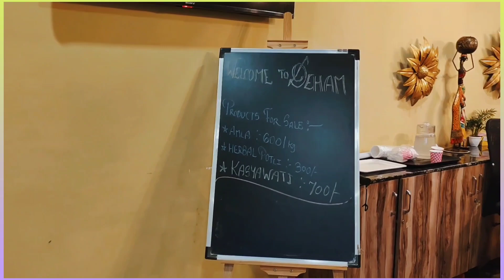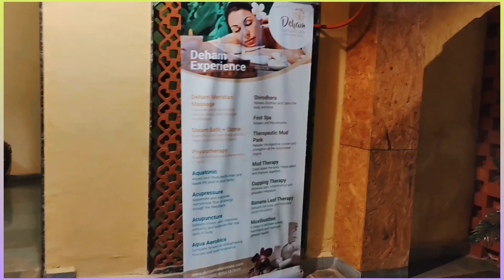deham Naturecure full tour !! beautiful detox and naturopathy centre in Pune mulshi...